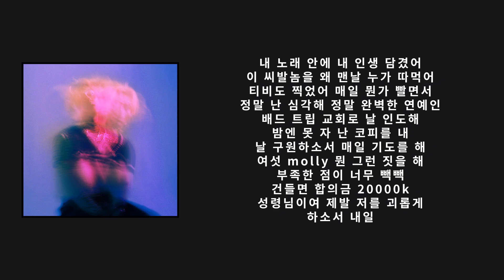씨잼 (C JAMM) - On God (샹송) lyrics. 가사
노래 신청 모두 받습니다 :)